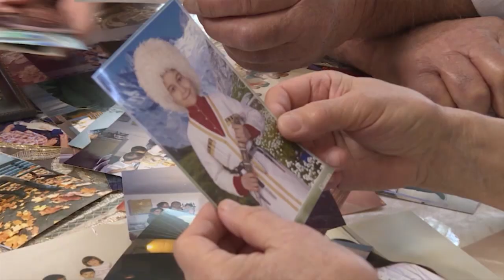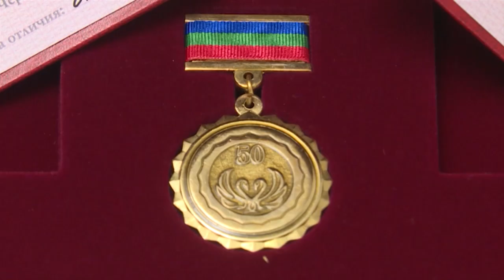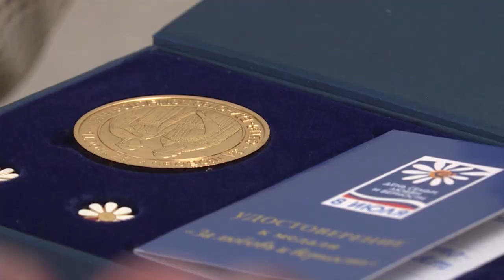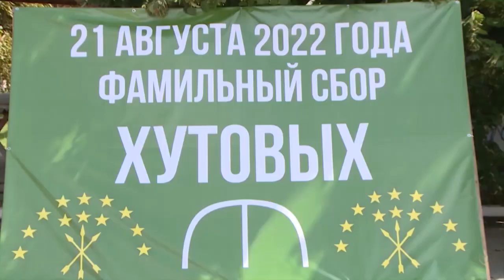"Очаг" (на ногайском языке)